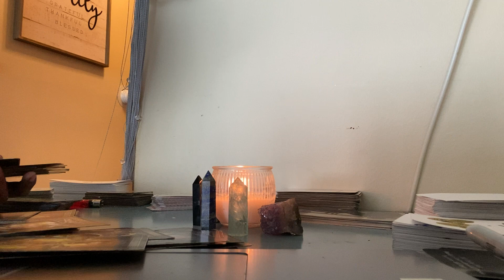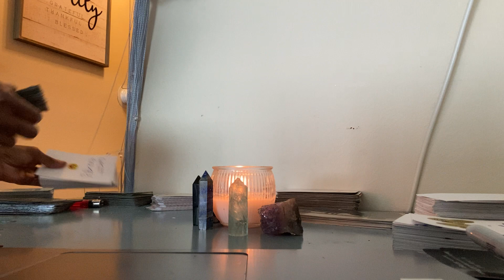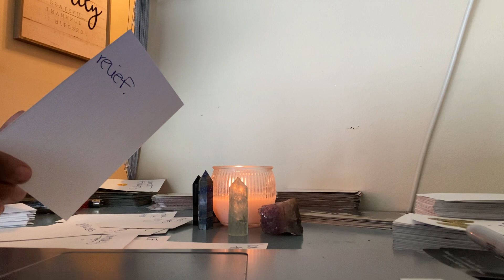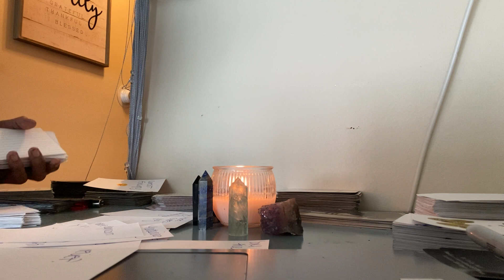These karmic friends saying sorry they lied to you they just didn’t want to go to jail or be judged